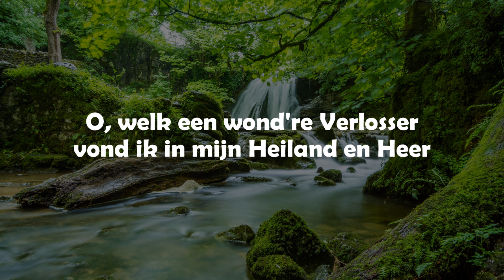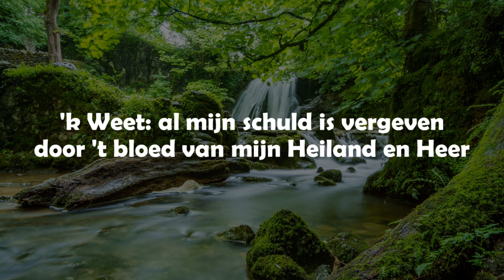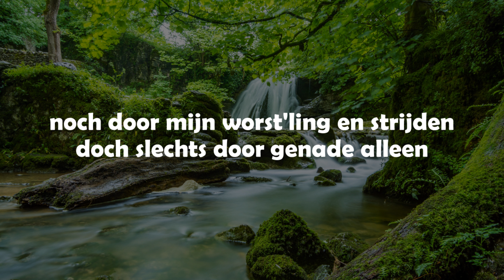Opwekking met tekst 217 Genade kocht mij vrij (versie 3)